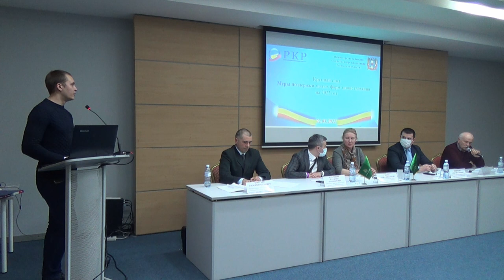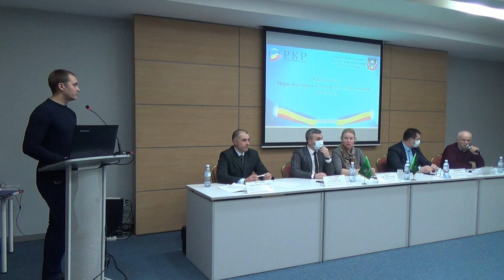Грант "Агростартап": "Получил господдержку, но упёрся в проблему с землёй"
Вадим Острижный, индивидуальный предприниматель из Сальского района Ростовской области. Рассказал о созданной на грант агростартап животноводческой ферме, о его учёбе в «Школе фермеров», по окончании которой он был признан лучшим учеником.

– Грант получить можно, это реально, – с полной ответственностью подтвердил молодой фермер. – И поддержка на всех уровнях: и в минсельхозе, и в Центре компетенций. Трудно было найти поголовье, соответствующее всем ветеринарным требованиям. Но и тут на помощь пришла платформа «Своё фермерство». Удалось найти подходящих герефордов. «Школа фермера» сориентировала на чёткие цели, как развиваться, куда двигаться дальше.

Но не всё без сложностей у нас. Государство помогает, хорошо помогает стартануть. Однако я упёрся в проблему с землёй. В муниципалитете мне её выделили, но только на три года, без преимущественного права продления и без выкупа. Три года пройдёт, мой участок выставят на торги и всё. Я ещё не сильно конкурентоспособен, а субаренду не потяну – цена доходит до 650 тыс. рублей за 20 га. И что тогда – вырезать коров? Её чтоб из тёлки вырастить, как раз три года и уйдёт.

Пятимиллионный грант Вадим Острижный получил на развитие мясного скотоводства, но ещё до приобретения бычков завёл молочное животноводство, вступил в два кооператива, намерен заняться переработкой мяса и молока. Планы серьёзные, силы есть.

Проблему молодого предпринимателя в донском минсельхозпроде знают, поэтому и замминистра, и куратор фермеров сразу включились в полемику, попеняв парню, что сам-де, виноват – видел, что подписывал. А теперь выход один, рассуждал Алексей Панкратов, – идти в суд. Но суд, как и торги – палка о двух концах, можно и проиграть. А подписался на трёхлетний срок аренды не по глупости, муниципальная власть продиктовала такие условия. Стал бы настаивать на своих, мог и вообще не получить эти пастбища.

Татьяна Снитко упирала на другие аргументы, напомнив, что в своём выступлении обратила внимание: сегодня в приоритете не арендаторы, а владельцы основных средств. И даже процитировала афоризм Марка Твена: «Покупайте землю – её больше не производят». С этим фермер и не спорит, сам бы рад. Да откуда взяться таким средствам, если за плечами только два года становления и никакого «жирка» в запасе. Так что и совет осваивать современные технологии безвыпасного содержания скота, как происходит во всём мире в условиях густонаселённых территорий, как-то не вдохновил начинающего животновода.

– Это проблема не только моя, – пытался донести он с болью. – И земля есть, у нас под свалкой её столько, что хватит для выпасов, и я готов взять и такую землю и расчистить. К тому же пастбища постоянно распахиваются. А перевод их в другую категорию карается всего лишь небольшим штрафом.

Очередной совет «человеку, занимающему активную жизненную позицию» был – добиваться изменения законодательства. Так и хочется спросить: а минсельхоз у нас, простите, зачем? Если проблема системная, значит, решать её должен не один человек, пусть и активный, у которого дел на ферме хватает, и живёт он за 250 км от областного центра.

Деловая программа Агропромышленного форума юга России, проходившего в этом году со 2 по 4 марта, охватывает, как правило, все самые актуальные вопросы сельского хозяйства. Разумеется, не остаются в стороне и «малыши». Один из круглых столов был посвящён мерам поддержки малых форм хозяйствования в 2022 году.